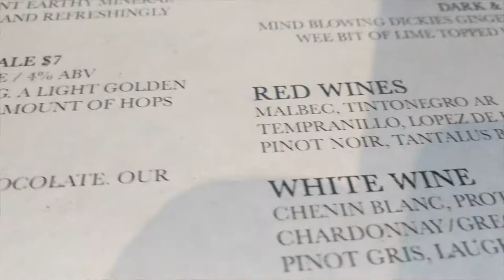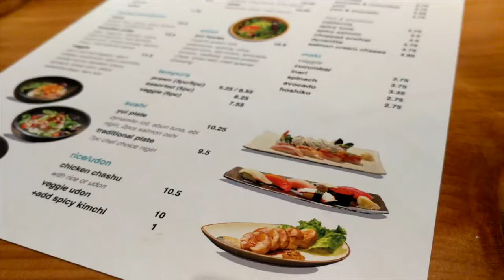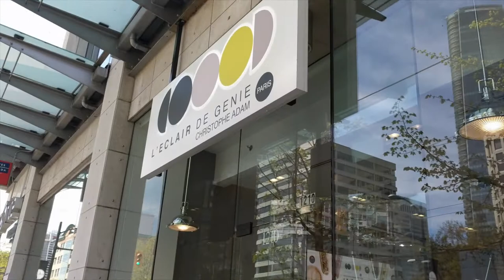Eat all the eclairs VLOG #16 || Gastrofork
So many good eats this week - L'Eclair De Genie opened up here in Vancouver! It's originally from Paris.

All video shot on a Google Pixel.